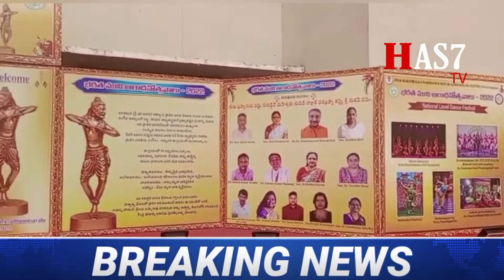Dept of Language and culture Govt of Telangana swar Mahathi kala parishath presents Bharatha muni A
Dept of Language and culture Govt of Telangana swar Mahathi kala parishath presents Bharatha muni Aradhanotsavamulu National level dance festival offline & online 19 20 21 of October 2022 at Ravindra bharati Auditorium